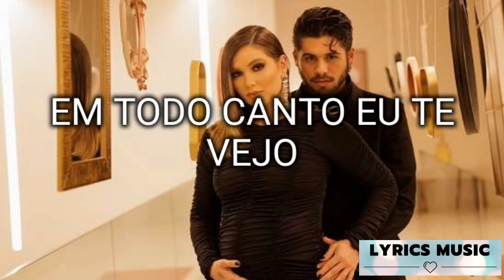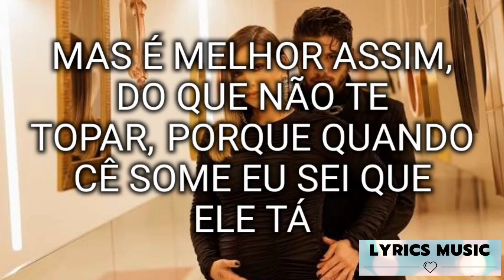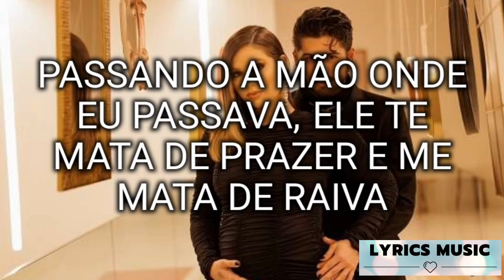50 Cópias - Zé Felipe (Letra)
50 Cópias - Zé Felipe (Letra)

Tô entrando em desespero
Em todo canto eu te vejo
Deve ter umas 50 cópias de você
Espalhadas por essa cidade

Beijando uma boca da mesma pessoa
Se esfregando na minha frente isso é maldade
Mas é melhor assim, do que não te topar
Porque quando cê some eu sei que ele tá

Fazendo amor com meu amor
Tirando a roupa que eu tirava
Passando a mão onde eu passava
Ele te mata de prazer e me mata de raiva